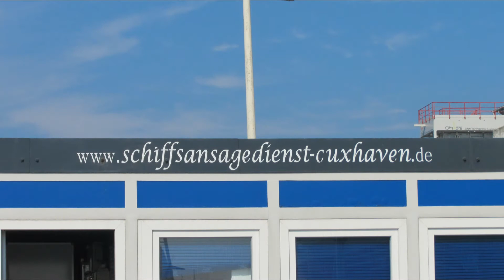CUXHAVEN deel 2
Bezoek aan de haven van Cuxhaven op zaterdag 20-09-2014 .
Nadat we in het begin veel last hadden van zee mist trok die later toch weg .
Nu een groot deel van de gemaakte foto's en de rest van de Video's.
Maar dit mag de pret niet drukken dacht ik zo .
Wens jullie veel kijk plezier